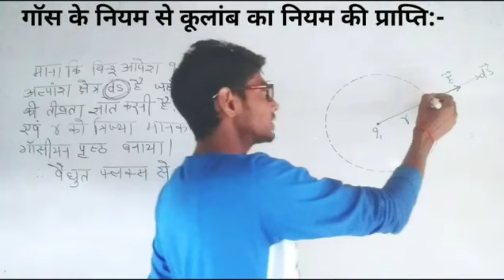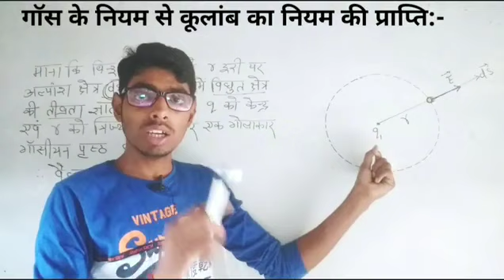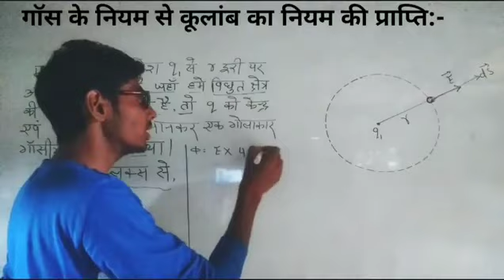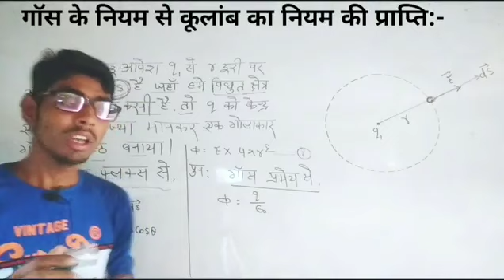गौस के नियम से कूलाम के नियम की प्राप्ति||Application of Gauss Theorem by mithlesh sir